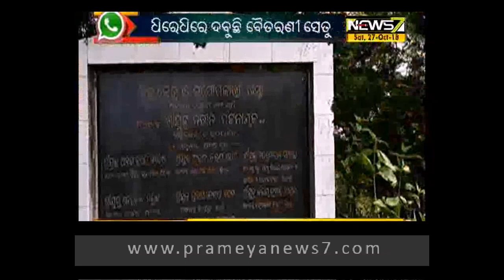ବିପଦସଙ୍କୁଳ ଅବସ୍ଥାରେ ବୈତରଣୀ ସେତୁ, ମରାମତି ପାଇଁ ସ୍ଥାନୀୟ ବାସିନ୍ଦଙ୍କ ଦାବି